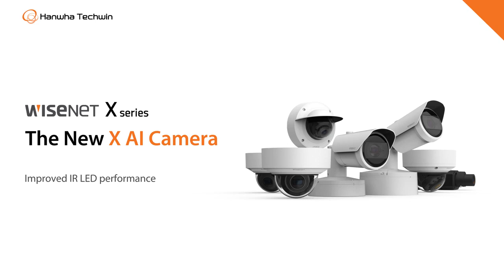Rendimiento IR mejorado de la nueva cámara Wisenet Serie X AI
La tecnología WiseIR ajusta la salida de los LED de infrarrojos de acuerdo con la ampliación del zoom de las cámaras.

En un amplio campo de visión, minimiza las áreas oscuras en el exterior de la imagen utilizando los LED de infrarrojos de manera uniforme. Cuando la lente se enfoca de manera más estrecha (telefoto), los LED de infrarrojos están más concentrados para iluminar objetos distantes.